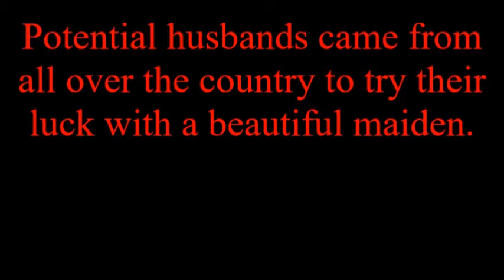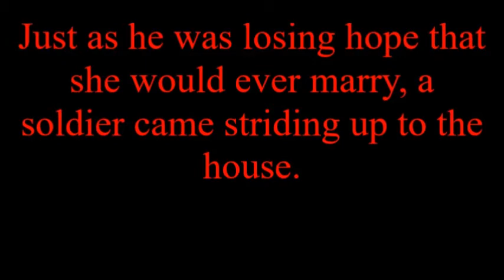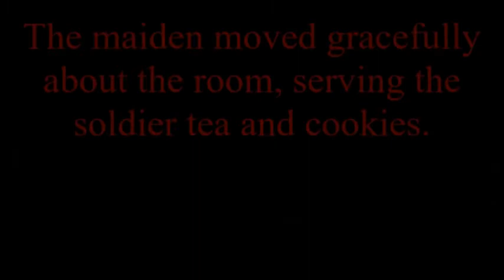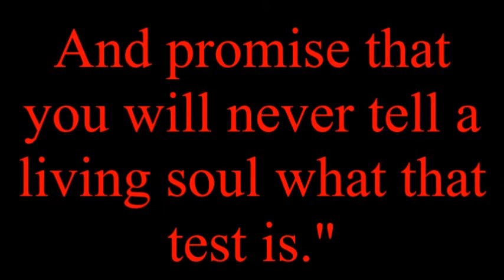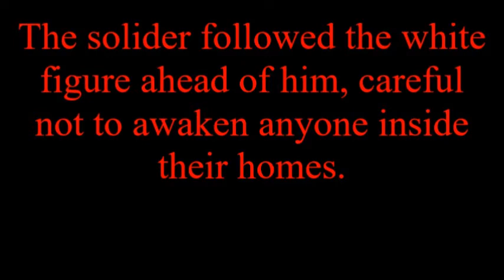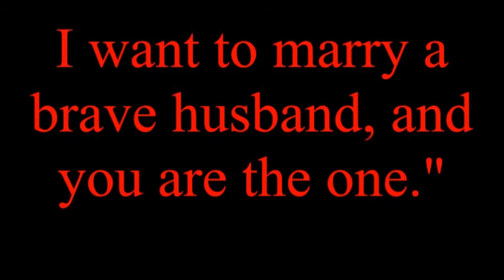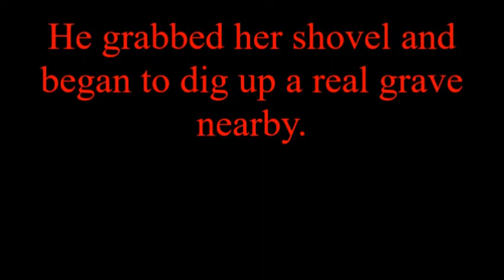Scary Story The Gruesome Test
What ghastly dare does a girl make a guy do before they can date her?